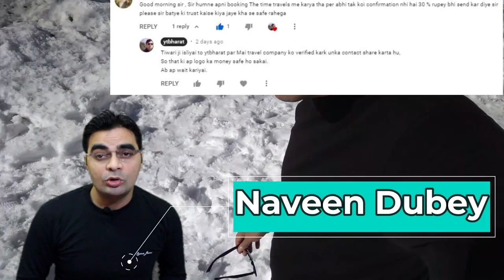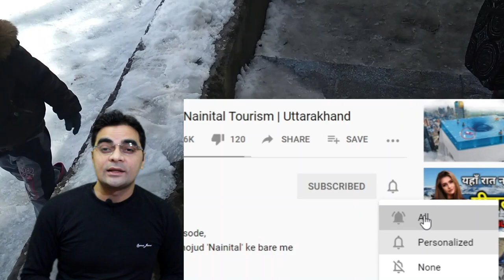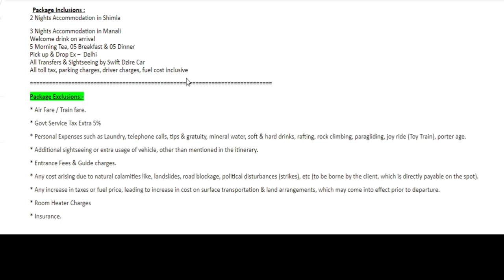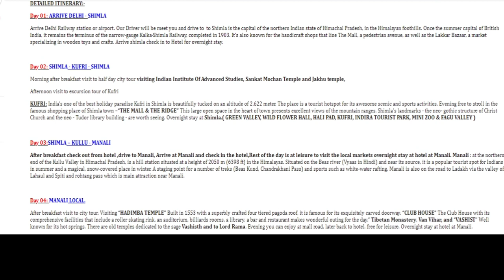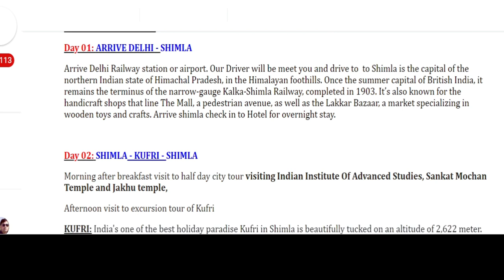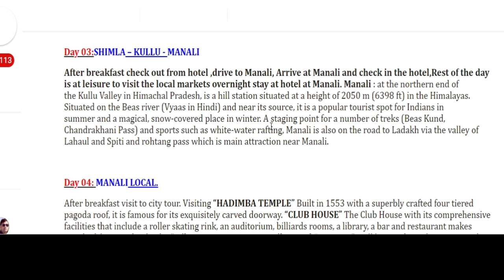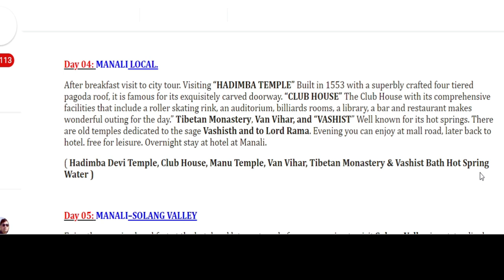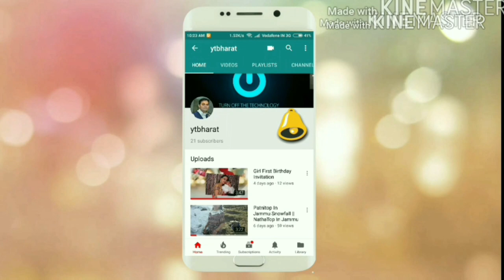Manali Kullu Shimla Kufri Package Via Private Car @8400/- Per Person | For Booking Call:80104-28280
Kullu Manali Shimla Kufrin 5 Night 6 Days Tour Package Via Private Car For Minimum 4 Person Required Cost Is 8400/- Inr. Per Person, for two person cost will increase.

Kullu Manali & Himachal Cheap And Best Package Booking
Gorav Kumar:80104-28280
Company Name: Create My Booking

Date of Travel     : 15th Feb - 15th April 2021

 Destination         : Delhi - Shimla & Manali – Delhi

No. of Adult         : 04 Person

No. of rooms       : 02 Deluxe Room

Tour Duration     : 5N/6D

DETAILED ITINERARY:-

Day 01: ARRIVE DELHI - SHIMLA

Arrive Delhi Railway station or airport. Our Driver will be meet you and drive to  to Shimla is the capital of the northern Indian state of Himachal Pradesh, in the Himalayan foothills. Once the summer capital of British India, it remains the terminus of the narrow-gauge Kalka-Shimla Railway, completed in 1903. It’s also known for the handicraft shops that line The Mall, a pedestrian avenue, as well as the Lakkar Bazaar, a market specializing in wooden toys and crafts. Arrive shimla check in to Hotel for overnight stay.

Day 02: SHIMLA - KUFRI - SHIMLA

Morning after breakfast visit to half day city tour visiting Indian Institute Of Advanced Studies, Sankat Mochan Temple and Jakhu temple,

Afternoon visit to excursion tour of Kufri

Day 03:SHIMLA – KULLU - MANALI

After breakfast check out from hotel ,drive to Manali, Arrive at Manali and check in the hotel,Rest of the day is at leisure to visit the local markets overnight stay at hotel at Manali. Manali :

 Day 04: MANALI LOCAL.

After breakfast visit to city tour. Visiting
( Hadimba Devi Temple, Club House, Manu Temple, Van Vihar, Tibetan Monastery & Vashist Bath Hot Spring Water )

 Day 05: MANALI–SOLANG VALLEY

Enjoy the morning breakfast at the hotel and later get ready for an excursion to visit Solang Valley is outstandingly beautiful and is an ideal spot to view the majestic covered Himalayas, serene natural surrounding. Return back to the hotel on time for dinner and overnight stay.

Day 06: MANALI – DELHI- DEPARTURE

Morning After breakfast Check out the hotel And Proceed to Delhi . On arrival dropped to Delhi airport then Proceed your own-word destination.

.Tour Ends With Sweet Memories.

 3* Deluxe  Tour Package Cost for Total INR Per Person : - 8400/-
Hotel in Use: - Deluxe Hotel
Manali :  The Lodge Manali / President Hotel /  Country Cottage / Similar
Shimla :  Alpine Retreat Shimla / Hill View / Similar
  Package Inclusions :
2 Nights Accommodation in Shimla
3 Nights Accommodation in Manali
Welcome drink on arrival
5 Morning Tea, 05 Breakfast & 05 Dinner
Pick up & Drop Ex –  Delhi
All Transfers & Sightseeing by Swift Dzire Car
All toll tax, parking charges, driver charges, fuel cost inclusive

Package Exclusions:-
* Air Fare / Train fare.
* Govt Service Tax Extra 5%
* Personal Expenses such as Laundry, telephone calls, tips & gratuity, mineral water, soft & hard drinks, rafting, rock climbing, paragliding, joy ride (Toy Train), porter age.
* Additional sightseeing or extra usage of vehicle, other than mentioned in the itinerary.
* Entrance Fees & Guide charges.
* Any cost arising due to natural calamities like, landslides, road blockage, political disturbances (strikes), etc (to be borne by the client, which is directly payable on the spot).
* Room Heater Charges
* Insurance.